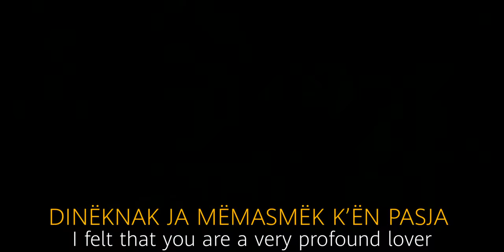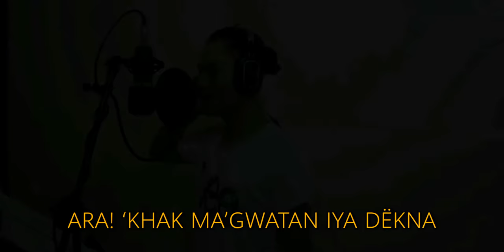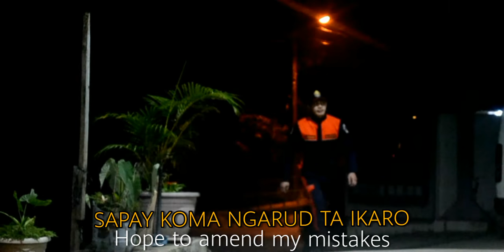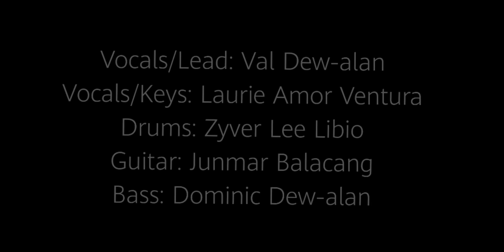Khuskhusto’n Koskosto by LAV Music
Composed by Gleemoore Makie
Song for broken hearts